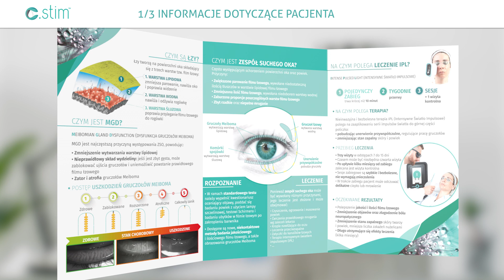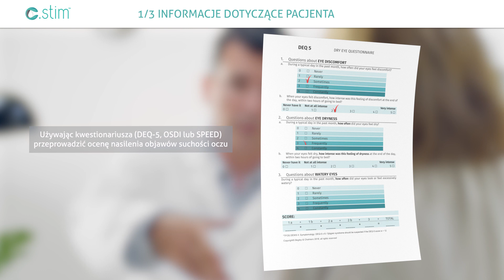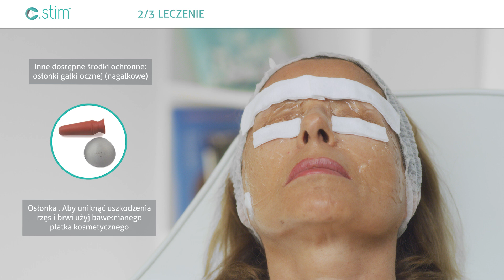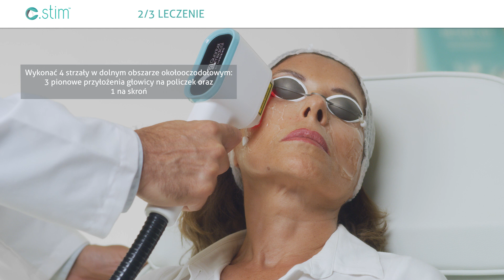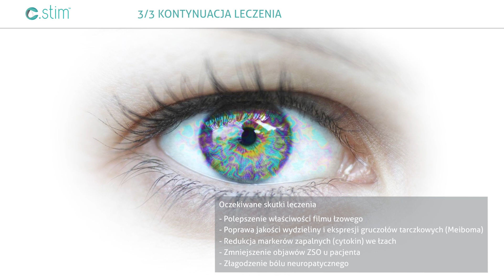C.Stim - leczenie zespołu suchego oka - instruktaż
*Informacja skierowana do specjalistów

CSTIM - najnowocześniejsza technologia zapewniająca korzyści kliniczne.
System I.P.L. Intensywne Światło Impulsowe.

LICZNE KORZYŚCI KLINICZNE:
Polepszenie właściwości filmu łzowego.
Lepsza jakość i ekspresja gruczołu tarczkowego (Meiboma).
Zmniejszenie objawów Zespołu Suchego Oka u pacjenta.
Złagodzenie bólu neuropatycznego.
Redukcja markerów zapalnych (cytokin) we łzach.